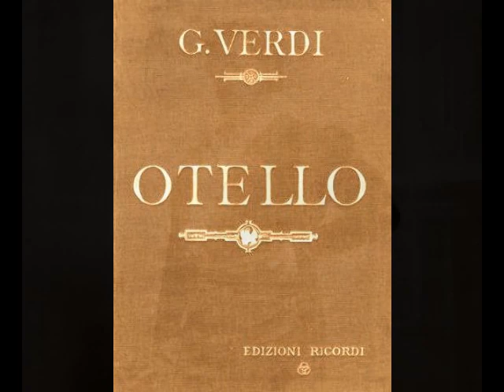Leo Slezak - Ora e per sempre addio (Odeon version)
Leo Slezak’s repertoire of 66 roles encompassed everything from Tamino to Otello. Among his roles were the leads in Die Meistersinger, Der Fliegende Holländer, Guillaume Tell, Les Huguenots, Le Prophète, Robert le Diable, Manon, Faust, Carmen, La Juive, Samson et Dalila, Ernani, Un Ballo in Maschera, Rigoletto, Aïda, Euryanthe, Cavalleria Rusticana, Fidelio, Die Entführung aus dem Serail, Pique Dame, Die Königin von Saba, Die Fledermaus and Der Zigeunerbaron. His voice has been described as “lyric-dramatic”, which is a fairly accurate assessment. His 450 recordings, made for G&T, Columbia, Odeon, Edison, Pathé and other labels between 1901 and 1937, reveal a hefty instrument with an easy top, capable of some truly thrilling singing. We also hear an artist with a facility for delicately spun head tones and nuanced phrasing. Here, Slezak sings the Moor's farewell to arms, “Ora e per sempre addio” (in Italian, no less!) from Act II of Verdi’s Otello. This was recorded for Odeon in Berlin in 1912.